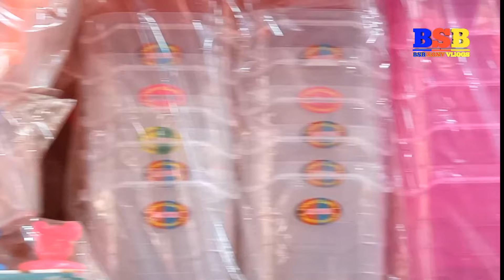largest wholesale market for plastic items মাত্র 2 টাকা থেকে শুরু bsb rony vlogs December 31, 2020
প্লাস্টিকের আইটেমের বৃহত্তম পাইকারি মার্কেট  মাত্র 2 টাকা থেকে শুরু
largest wholesale market for plastic items

বিসমিল্লাহ রাহমানির রাহিম
মসার্স সূচনা প্লাস্টিক সেন্টার
এখানে যাবতীয় প্লাস্টিক স্টিল এর মাল পাইকারি ও খুচরা বিক্রেতা

BSB RONY VLOGS📸
আপনার ব্যবসার পণ্য বিজ্ঞাপন  দিতে আমাদের
চাইলে আমাদের সাথে যোগাযোগ করতে

পাইকারি মার্কেট,বাচ্চাদের মার্কেট ,চকবাজার পাইকারি মার্কে?
প্লাস্টিকের ব্যবসা 2021 প্লাস্টিকের বড় গামলা
প্লাস্টিকের ফুলের ব্যবসা প্লাস্টিক পণ্যের ব্যবসা
20 plastic items everyday plastic items plastic items business  bsbrony 2021
plastic items wholesale plastic items name list bsb rony 2021
most used plastic items household plastic items bsb rony vlogs 2021
market প্লাস্টিক পণ্যের পাইকারি মার্কেট প্লাস্টিক পণ্যের ব্যবসা প্লাস্টিক পণ্যের সর্ববৃহৎ পাইকারি মার্কেট,ক্রোকারিজ আইটেমের বৃহৎ পাইকারি মার্কেট  plastic wholesale market in bangladesh wholesale,online wholesale